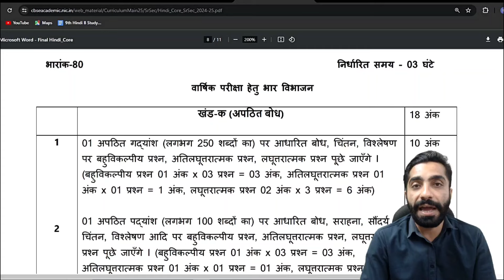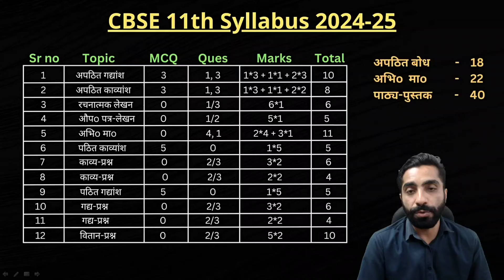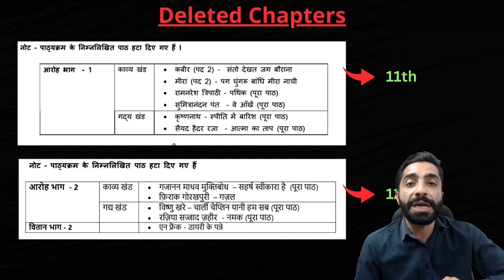Delete हुए कई चैप्टर | Class 11th & 12th CBSE Hindi Syllabus 2024-25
Delete हुए कई चैप्टर | Class 11th & 12th CBSE Hindi Syllabus 2024-25 | Hindi Syllabus Class 11th 12th CBSE 2024-25

New CBSE Updated Syllabus

State board

About this Video :
मैंने इस वीडियो में 'Class 11th & 12th CBSE Hindi Syllabus 2024-25' को लिया है।